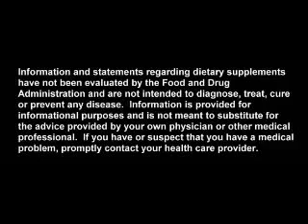Mangosteen the X Factor part 4 Arthritis